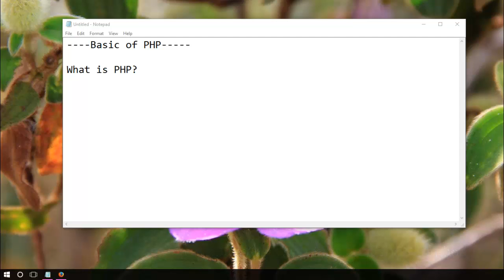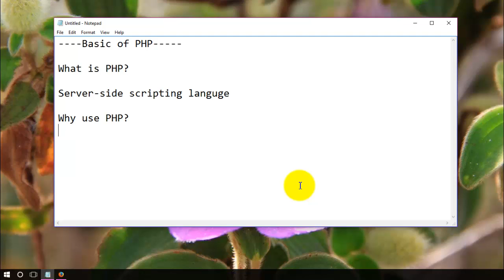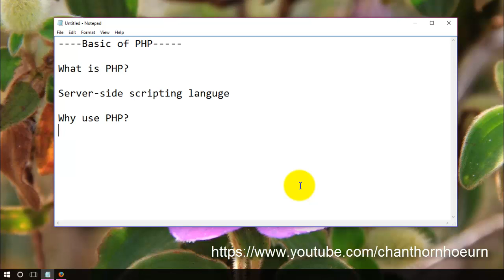1. Introduction to PHP (What is PHP?) (Khmer)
Learn basic PHP in Khmer...
New Video release every week